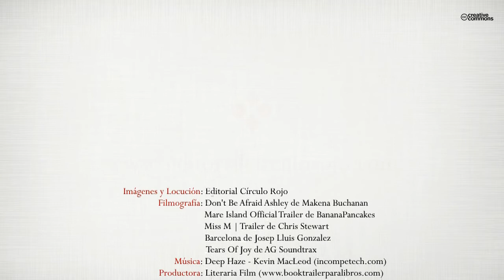La ciudad de los muertos vivientes (Booktrailer) - Editorial Círculo Rojo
La protagonista, Jennifer, no está segurar de querer. Tiene miedo de que pase lo de la última vez: que muera alguno de ellos.
Al día siguiente de graduarse es cuando se van de viaje.
Poco a poco, a Jennifer le va haciendo más ilusión el viaje.
Cuando llegan a Barcelona, todo parece normal. Lo que no saben es que las vacaciones que pensaban que iban a ser las mejores, se convertirán en su peor pesadilla.
Horas después de su llegada a la casa tocan al timbre. En la puerta hay dos jóvenes hermanos que han visto algo terrible y están muy asustados.
Los jóvenes les explican al grupo de amigos todo lo que han visto que ha pasado.
Los chicos huyen y luchan, haciendo caso a lo que les dice Jennifer.
Algo que no se espera Jennifer hace que tenga miedo de que sus amigos no logren pasar una verja que han puesto por toda la ciudad, y que de esa manera acaben muertos.